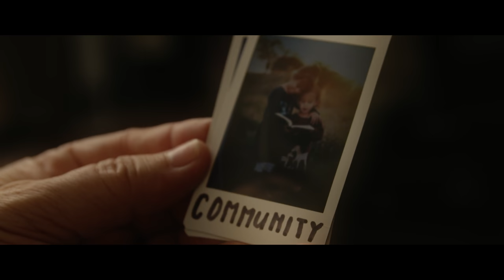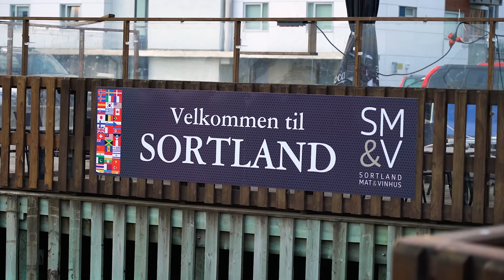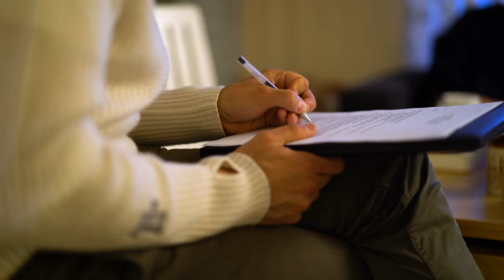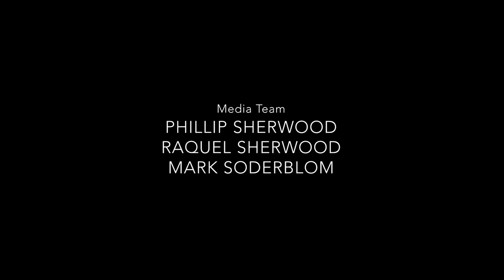LLUC | 6-27-20 Sabbath School Replay